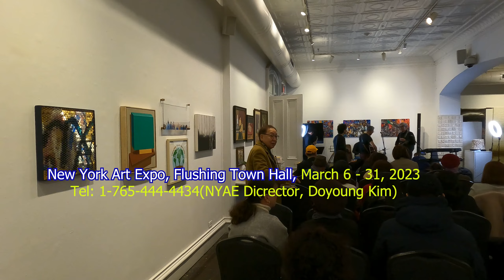New York Art Expo, Flushing Town Hall, March 6 - 31, 2023